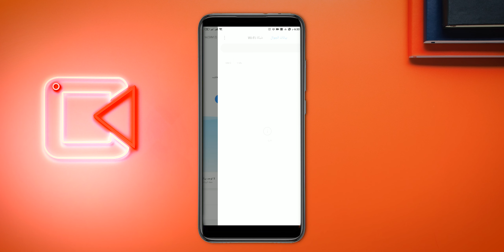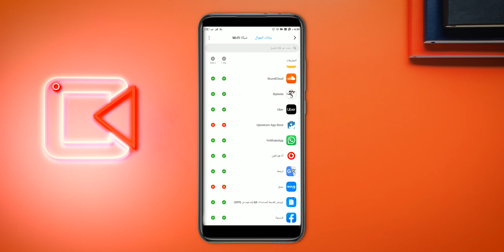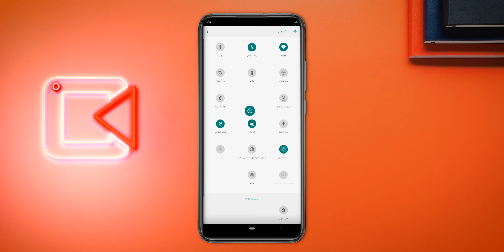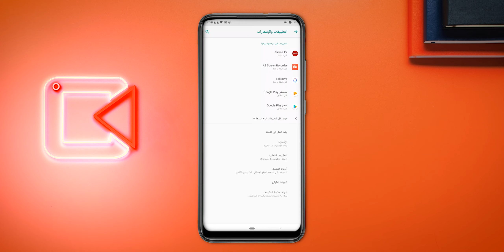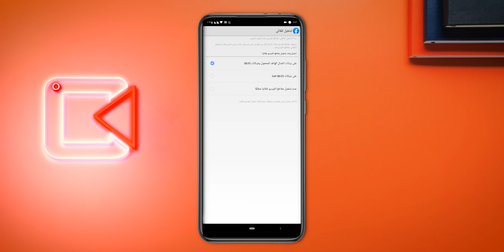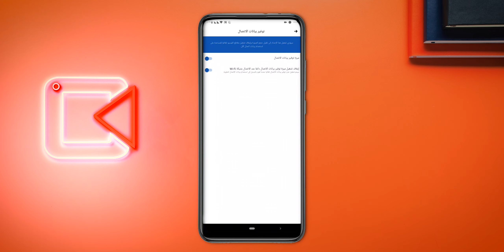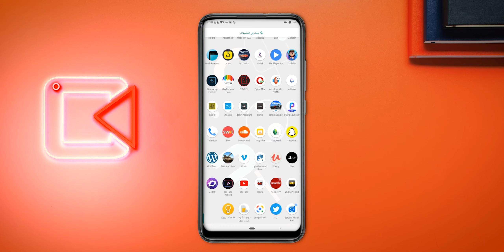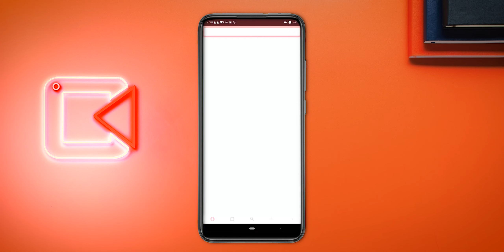كيف تحافظ على باقه الانترنت و تقلل من استهلاك البيانات والرصيد على هاتفك المحمول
يرغب المستخدمون فى الحفاظ على باقة الانترنت إلى أقصى درجة، لكن المشكلة تكمن فى بعض الأحيان فى سرعة نفاذها مما   يعرض المستخدم لخطر التكلفة الإضافية، وفي هذا المقطع نقدم بعض النصائح التى تتيح للمستخدمين توفير رصيد باقة

هتاخد خصم على موقع نون لو استخدمت كود الخصم ده
LMN321